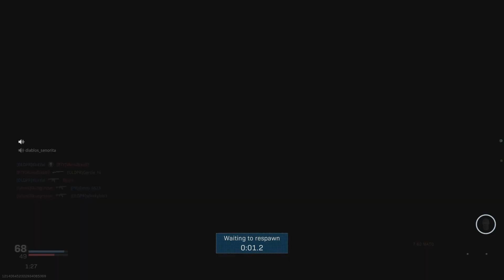Danny y el pepper Pollo ok ok